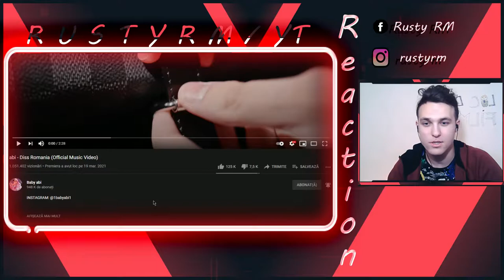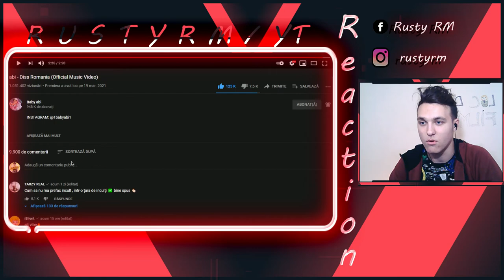abi - Diss Romania - REACTION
-Sper sa fie pe Placul vostru forta si Respect!

Rusty Fallow!